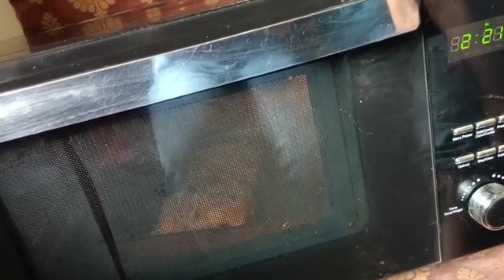Bread chicken pizza|బ్రెడ్ పిజ్జా|5minsల్లో బ్రెడ్ తో ఇలా పిజ్జాchicken